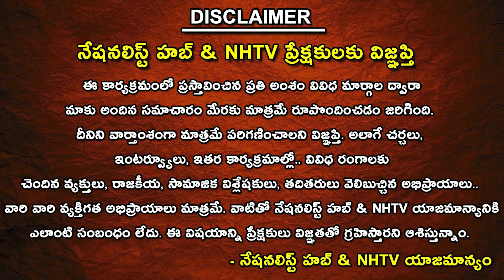Sudhanshu Trivedi on Tamil Nadu minister & DMK | Stalin | Sanatana Dharma | NHTV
Our Company account details :
Name : DHARMAGNYA BROADCASTING PVT LTD
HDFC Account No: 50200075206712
IFSC Code: HDFC0008045